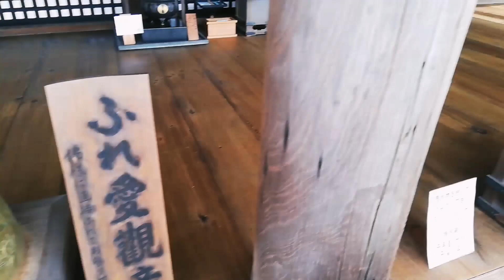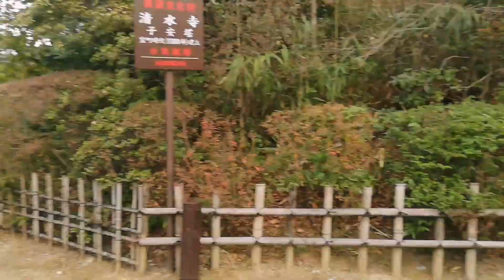BaldWiseGuy w KioTo... ✈️🥋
Kioto to miasto zupełnie inne niż Tokio, a jednak wciąż tak samo japońskie...
Poczuj ten klimat razem ze mną.
Pora na relakssss... ☺️

Jeżeli lubisz to co robię to możesz mnie w tym wspomóc klikając w ten link:

Bądź wysyłając BTC na konto:

tylko dla wygody kopiowania☺️)

Dziękuję z całego serca każdemu z was za okazane dotychczasowe wsparcie. Jesteście przekochani i sprawiacie, że każdy film tworzę z uśmiechem na twarzy! ❤️☺️💜☺️💙

Kupla - Heroes
Kupla - Sylvan
Kupla - Sorcery
Elijah Nang - Gomenasai II